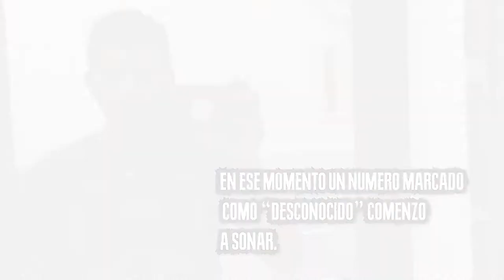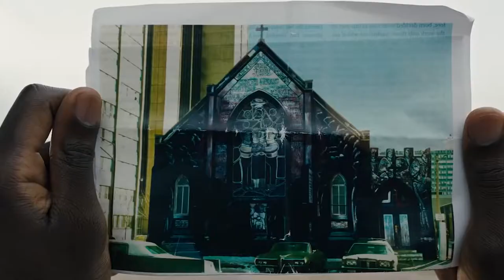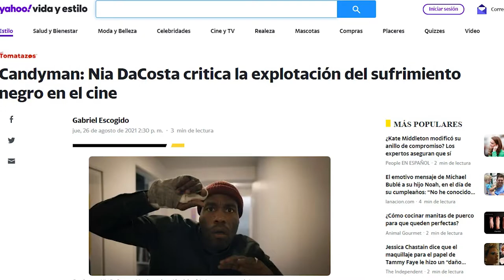Reseña: CANDYMAN 2021 - Buen intento pero no da miedo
3- Únete al Canal como patrocinador por solo $99 pesos mensuales  (arriba hay un boton azul que dice unirte)

7-No olvides que esto lo hago por que lo disfruto en compañia de mis amigos y mi opinion es sincera  sin afan de venderte nada a pesar de que tengamos patrocinadores , al contrario de eso  el objetivo es  ayudarte a tomar una decisión de manera desenfadada y relajada del mundo del cine y de los videojuegos si es que te late mi manera de comentar.